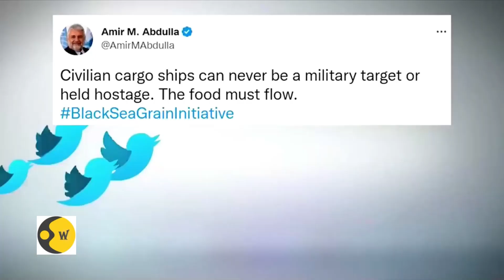12 ships with over 350,000 tons of grain leave Ukrainian ports despite Russian pull-out | World News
12 ships with over 350,000 tons of agricultural products left Ukrainian ports on October 31 as part of the Black Sea grain deal despite Russia's withdrawal from the UN-brokered agreement that allowed Ukraine to export grain after accusing Kyiv of staging a drone attack against its Black Sea Fleet.